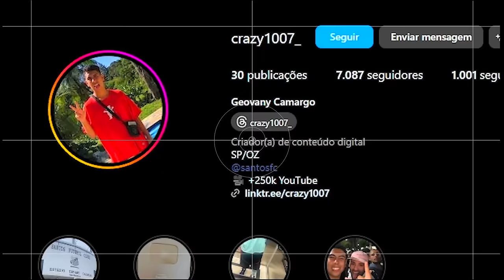A GAROTA CHAQUETRIX ME BEIJOU NO BEN 10 MINECRAFT!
No vídeo de hoje a vila dos youtubers foi atacada pelo Albedo, um dos vilões do Ben 10. Eu e a Garota Chaquetrix tivemos que salvar o mundo, mas algo aconteceu...